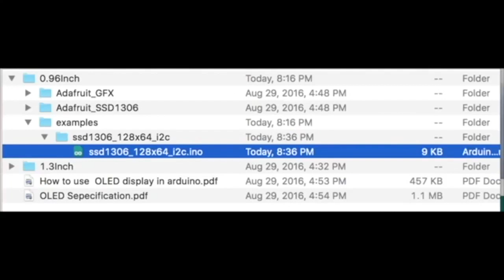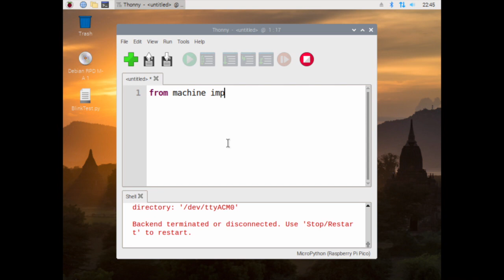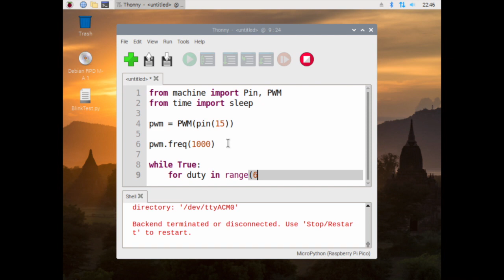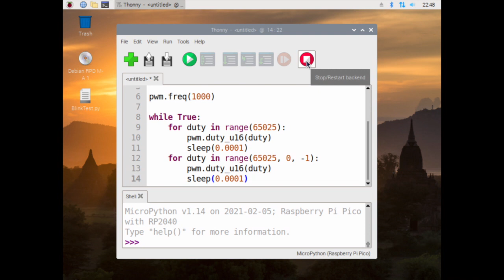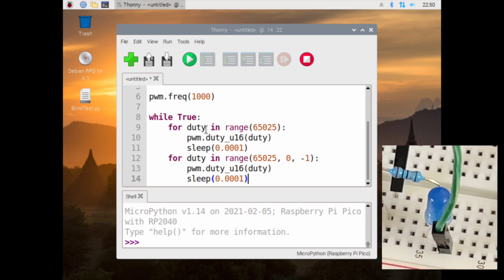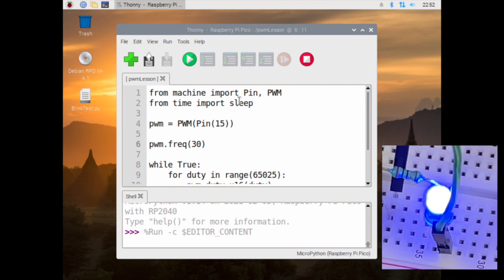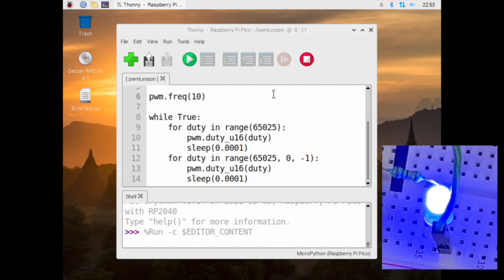How to do PWM on Pi Pico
This video is about how to do PWM on the Pi Pico.

00:00 Introduction
00:18 what is PWM?
00:50 How PWM is used in your devices
01:20 Parts for Pico PWM project
04:46 Programming for Pico PWM project
07:53 Lighting the LED using Pico PWM programming
08:56 Seeing the PWM in slow motion using Frequency changes